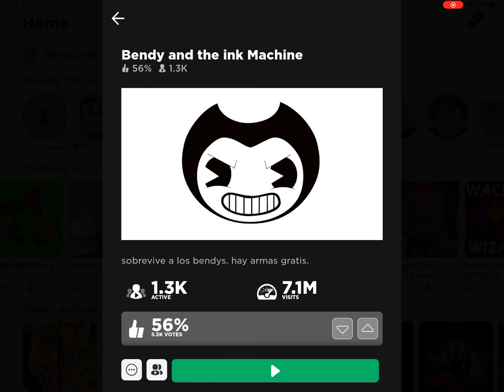Attack Piggie Simulator (12-10-2021)